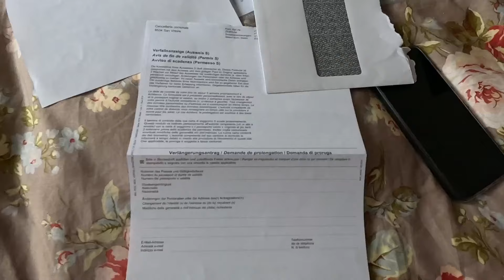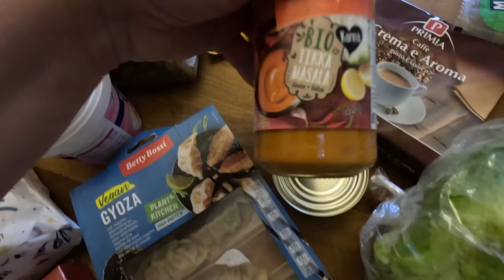Беженцы 🇺🇦 в Швейцарии 🇨🇭 второй день работаю - уже устала